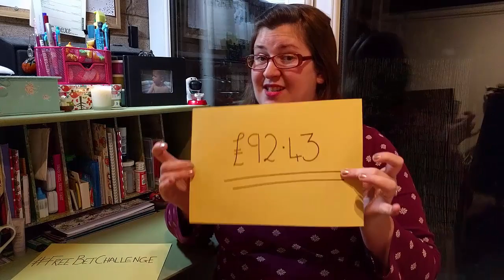Matched Betting Blog Video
- Stay at home mum, Briony, shares her first month's experience of matched betting with Online Betting School's

Watch the video to see how Briony turns from sceptic to believer and profits £92.43 in her first month.